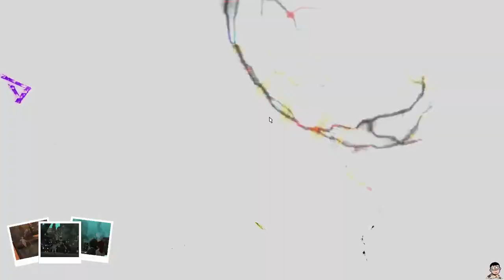[Elemental|EN] Maximum usage of braincell(singular) Day 13